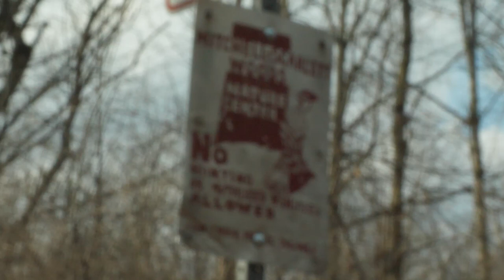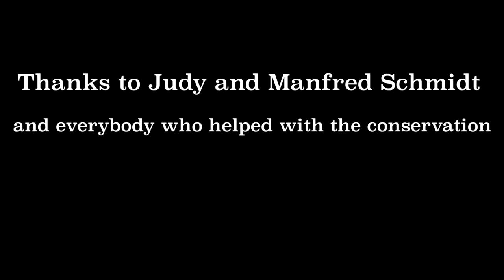Friends of Mitchell-Scarlett Woods | A Conservation Mini-Documentary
This short documentary gives a quick introduction to two conservationists, Judy and Manfred Schmidt, and the process that they went through to conserve Mitchell-Scarlett Woods, a nature reserve in the middle of Ann Arbor, Michigan, surrounded by a highway and developments. They had to stave off developers, spread awareness, and start a movement to keep the nature reserve intact. Even over 50 years after they began, Judy and Manfred continue to be the primary conservation caretakers of the woods.